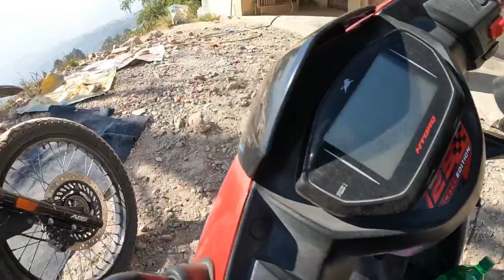Finally Pasang Lamhu Highway Banyo🙉+Strawberry hunting at kakani🍓